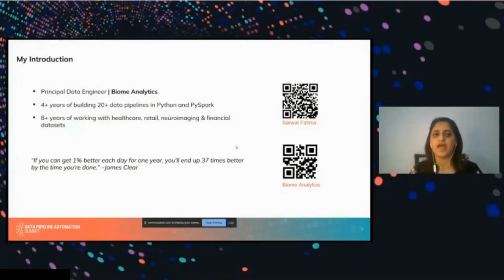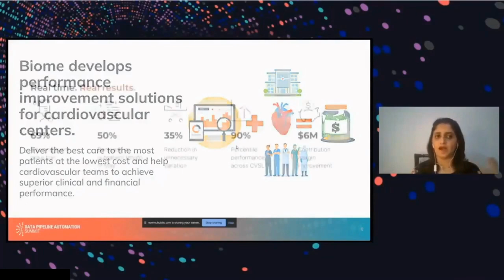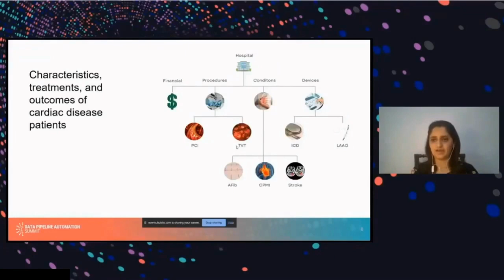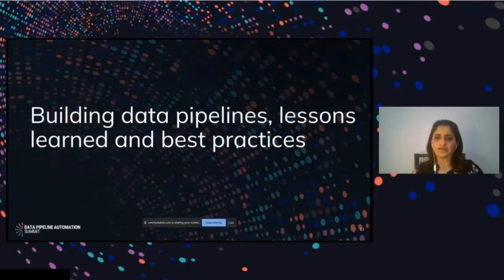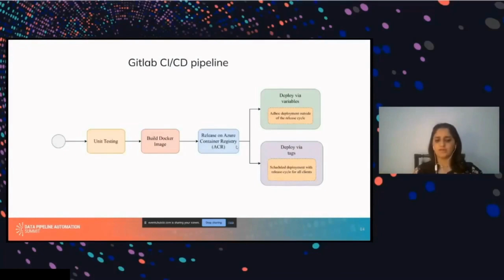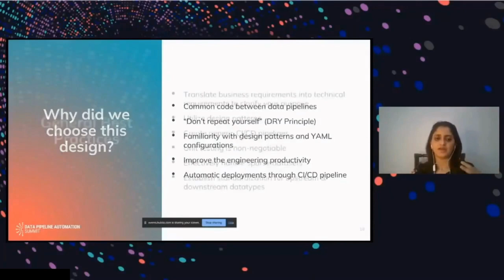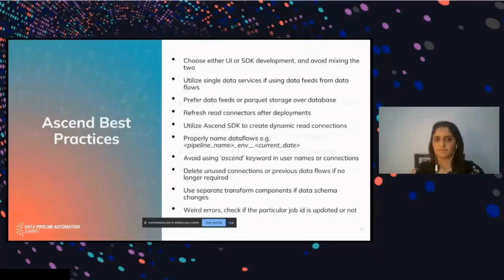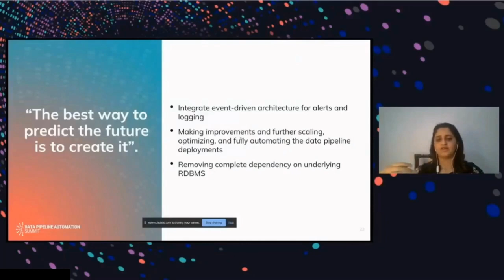Automating Healthcare Data Pipelines with Sarwat Fatima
Discover the world of automating healthcare data pipelines in this Summit session delivered by Sarwat Fatima, principle data engineer at Biome Analytics. Learn how intelligent data pipelines and best practices in data engineering can revolutionize the way healthcare data is processed and managed, and it's impact patient outcomes.

In this insightful talk, Sarwat discusses the benefits of continuous integration and continuous deployment (CI/CD) with automated testing and deployment of pipelines. She offer valuable insight into how teams can avoid common mistakes and ensure efficient and reliable development processes for data pipelines.

Drawing from years of experience processing billions of clinical records, she delves into the power of Data Pipeline Automation and Data Engineering in transforming healthcare outcomes. Learn how Biome helps cardiovascular clinicians and health systems deliver the best possible care to the most patients at the lowest cost.

Learn more about Biome Analytics at Biome.io